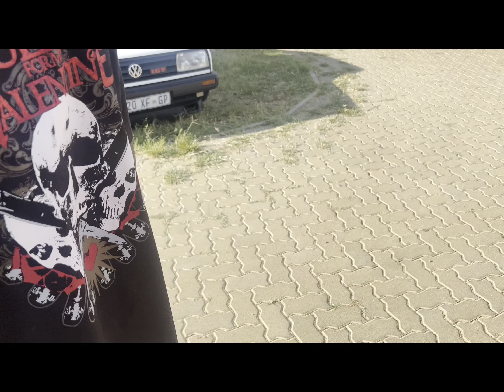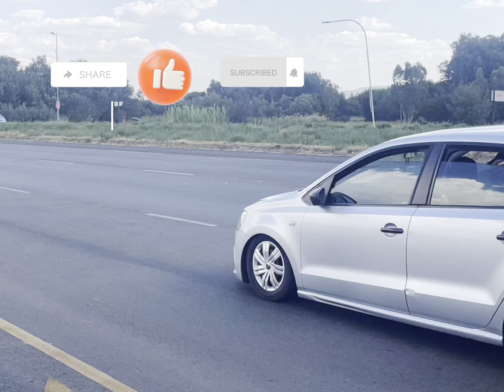Sundays are for stance\Taking timers polo to Wheelz & Smoke.